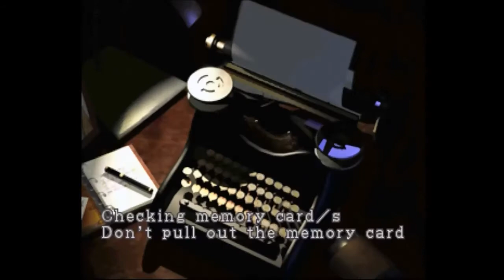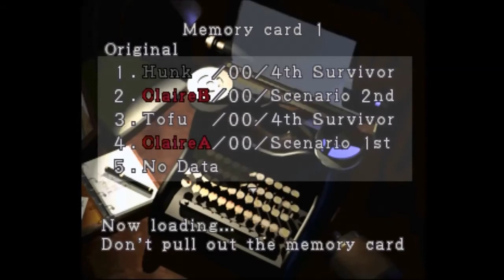Vidéo Bonus : Resident Evil 2 : Hunk & To-fu + Remerciements - Français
Nous voici pour 2 difficiles passages avec Hunk et un encore plus difficile avec To-Fu !
Encore un grand merci à tout ceux qui nous suivent !